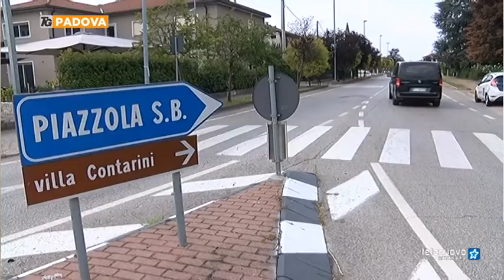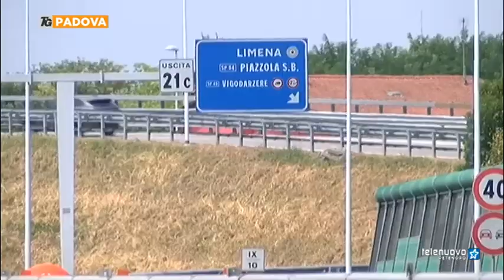De Poli (Udc), potenziare Sp94 e innesto Pedemontana migliorando viabilità Alta Padovana- Telenuovo